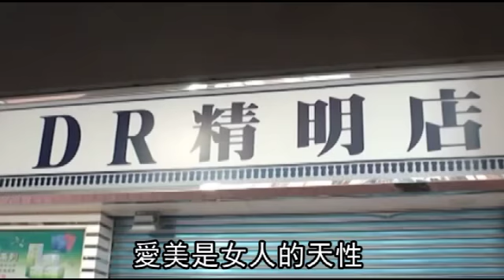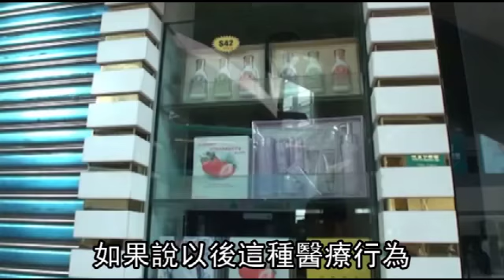打點滴美容 3港女休克病危 2012.10.06